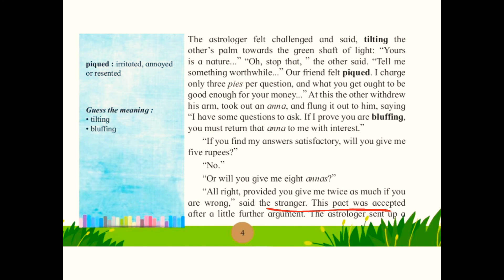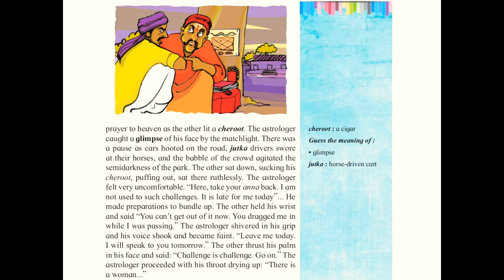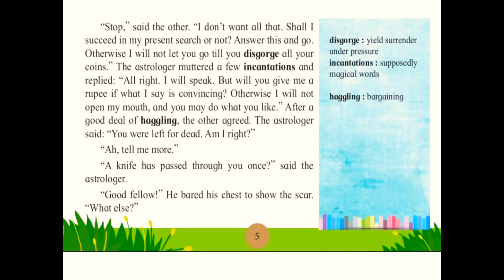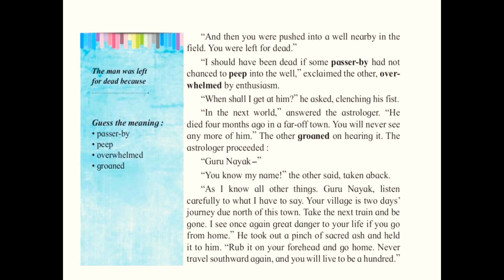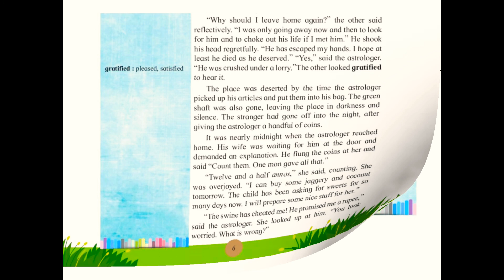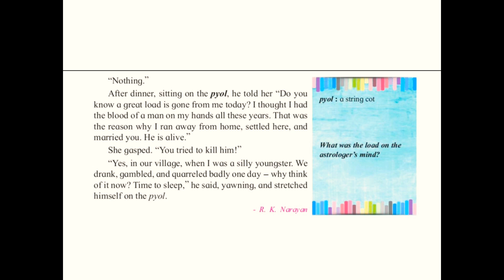part 2 English Std12th chapter1.1 unit 1